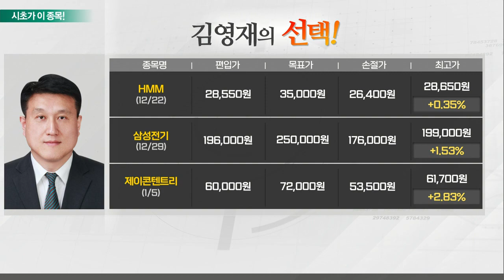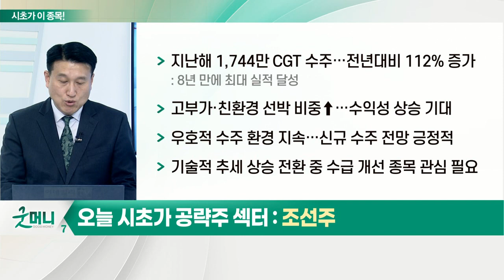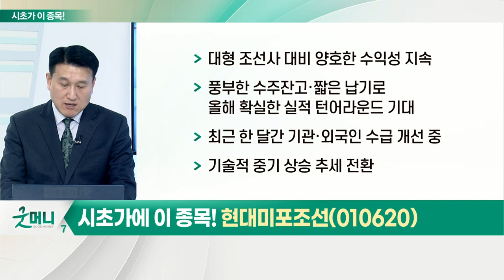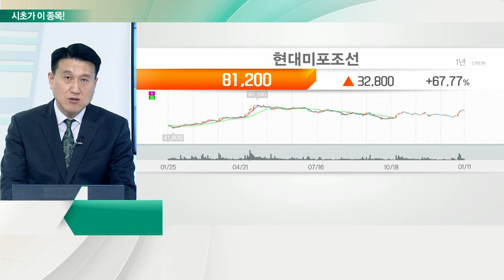현대미포조선(010620)... 조선주_시초가에 이 종목 (20220112)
- 지난해 1,744만 CGT 수주… 전년대비 112% 증가
- 고부가·친환경 선박 비중↑… 수익성 상승 기대
- 우호적 수주 환경 지속… 신규 수주 전망 긍정적
- 기술적 추세 상승 전환 중 수급 개선 종목 관심 필요

- 중형선박 건조부문 세계 최고 기술력 보유
- 지난해 신규 수주 47억 달러
- 올해 신규수주 목표 36억 달러
- 대형 조선사 대비 양호한 수익성 지속
- 풍부한 수주잔고·짧은 납기로 올해 확실한 실적 턴어라운드 기대
- 최근 한 달간 기관·외국인 수급 개선 중
- 기술적 중기 상승 추세 전환